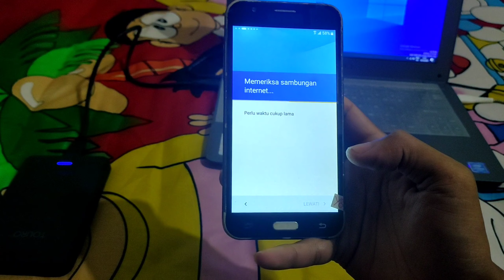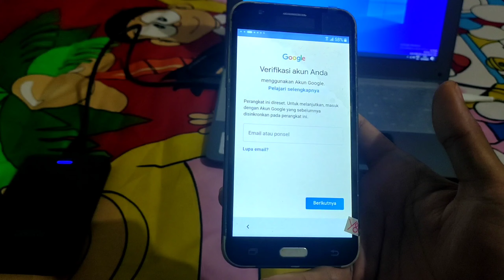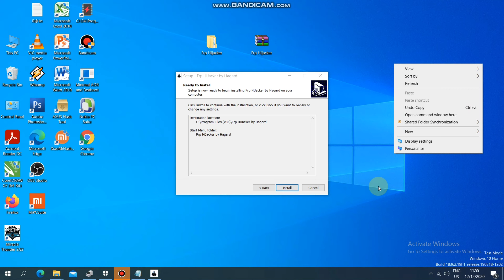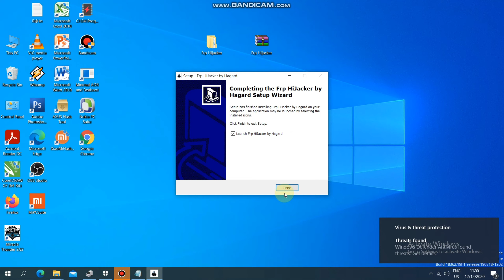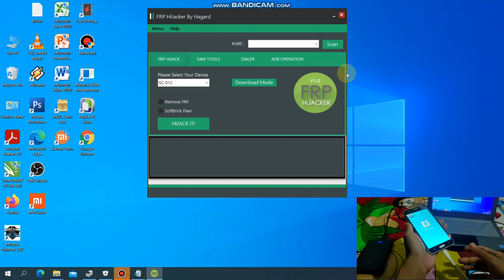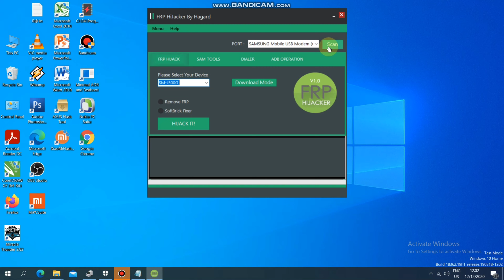BYPASS FRP SAMSUNG J5 J500G VIA FRP HIJACKER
BYPASS FRP SAMSUNG J5 J500G VIA FRP HIJACKER . ANDA MENGALAMI LUPA AKUN GOOGLE DI HP SAMSUNG J5 ATAU DI SAMSUNG LAINNYA DAN INGIN MELAKUKAN BYPASS FRP NYA TAPI GAK TAU CARA NYA .
TONTON VIDEONYA SAMPAI HABIS DISINI SAYA MEMBERIKAN CARA BYPASS FRP/FRP BYPASS SAMSUNG J5 VIA FRP HIJACKER. FRP HIJACKER ADALAH SEBUAH TOOLS GRATISAN YANG SANGAT EFEKTIF UNTUK MEM- BYPASS FRP / HAPUS AKUN GOOGLE DALAM HITUNGAN DETIK .
UNTUK BAHANNYA SILAHKAN DOWNLOAD DIBAWAH

jangan lupa dukungannya ya sob
coment
dan nyalakan tombol loncengnya

LINK
FRP HIJACKER